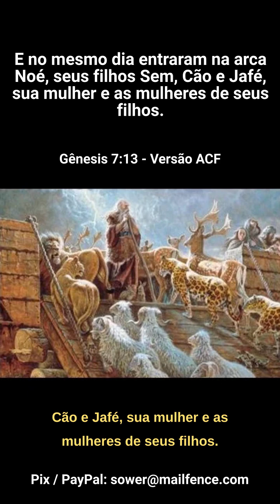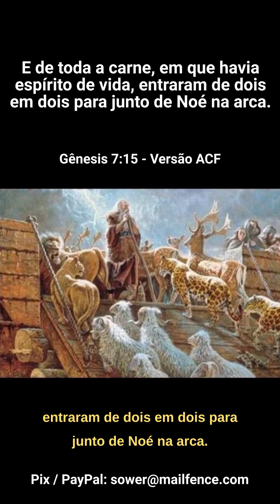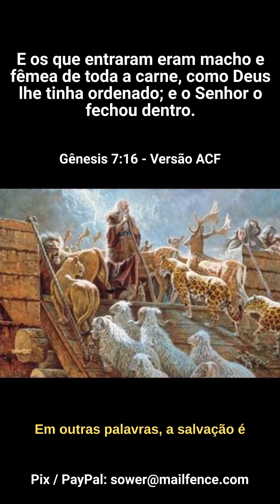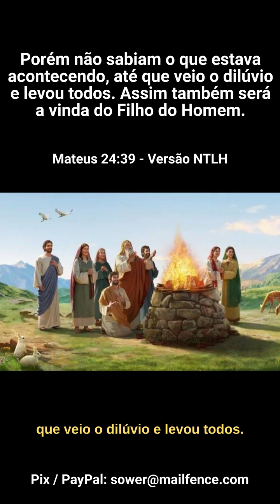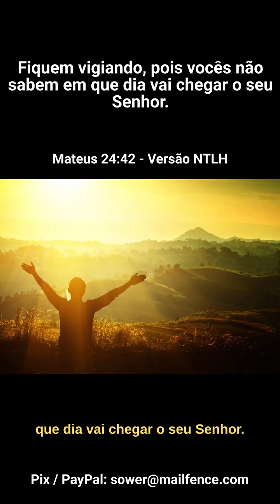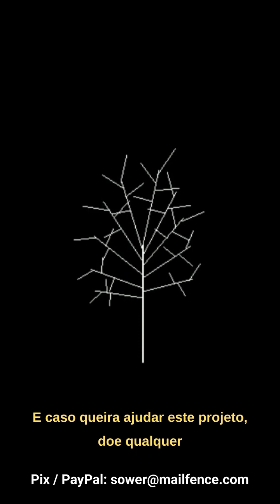As Águas do Juízo -- Nd433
Porque vos digo que, se a vossa justiça não exceder a dos escribas e fariseus, de modo nenhum entrareis no reino dos céus. (Mateus 5:20) -- Nd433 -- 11:15 - 10/11/2023